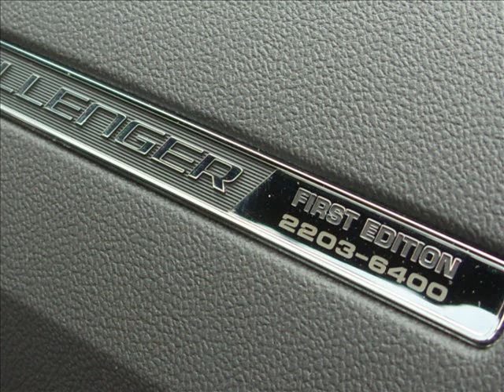Dodge Challenger SRT 8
Saw these at a car show

The song is Down with the sickness by Disturbed.